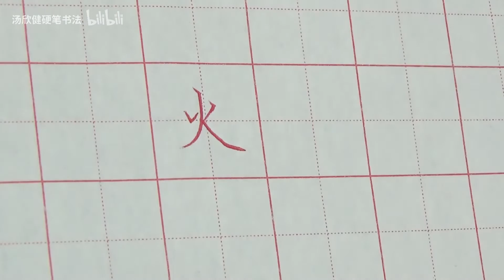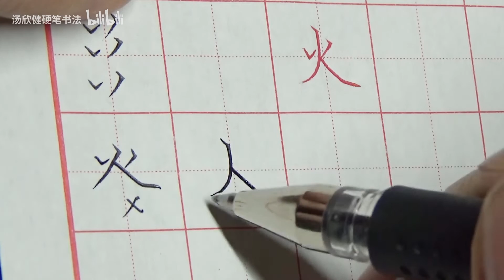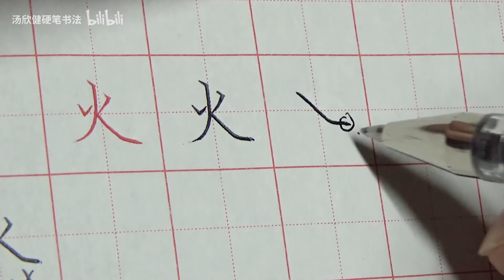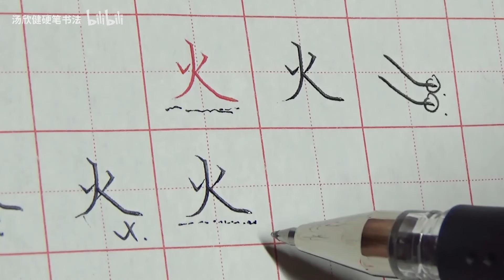「火」字怎麼寫好看？注意這2個細節，練字才能越寫越准！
特別要注意，火的中間並不是一個對稱的「人」字！